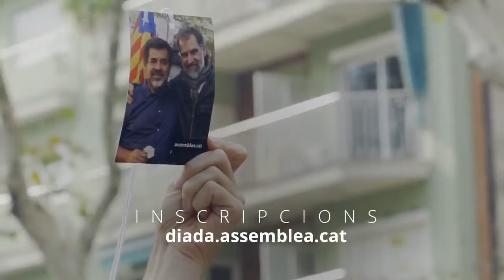4-9-18 Si no defallim el somni es farà realitat- The yellows 08.(by the Yellows Catalonia)